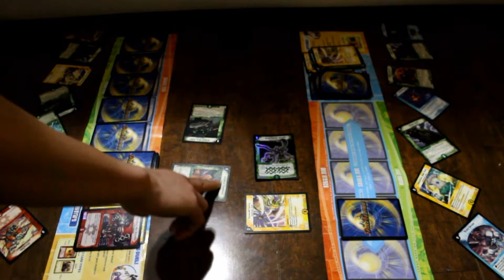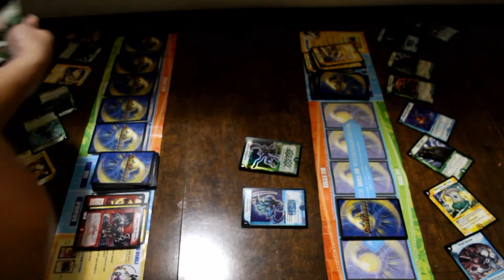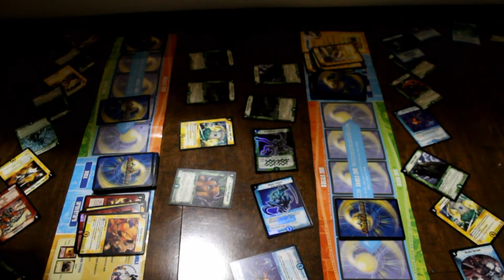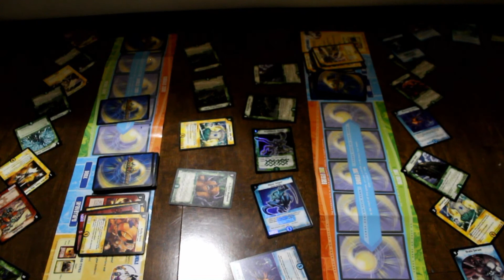Duel Masters Showdown 85 part 2